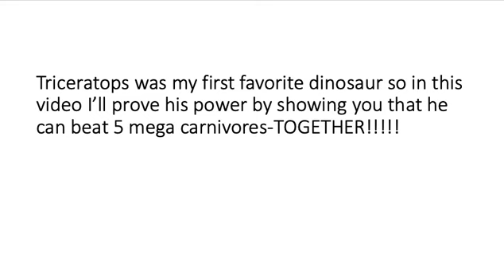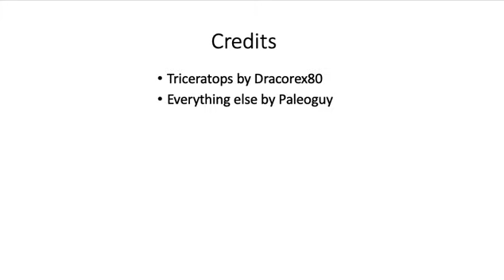Triceratops Rampage: A fight vs 5 major Carcharodontosaurids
It's been a while since my last video...